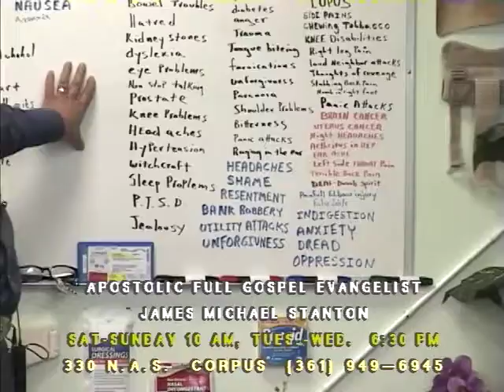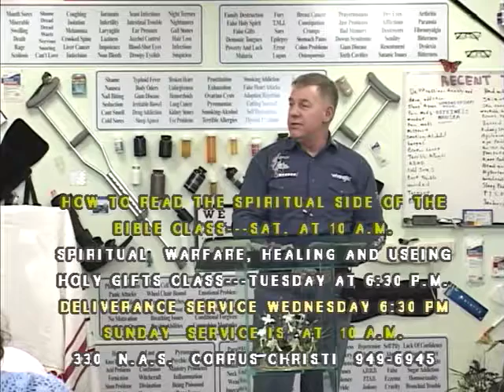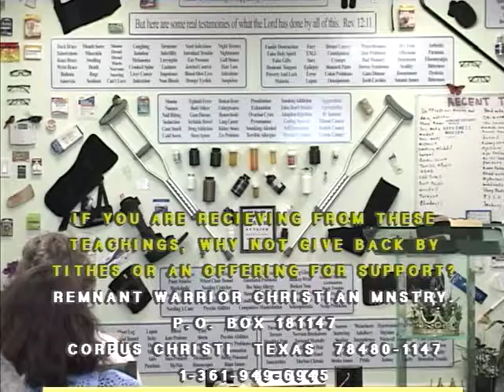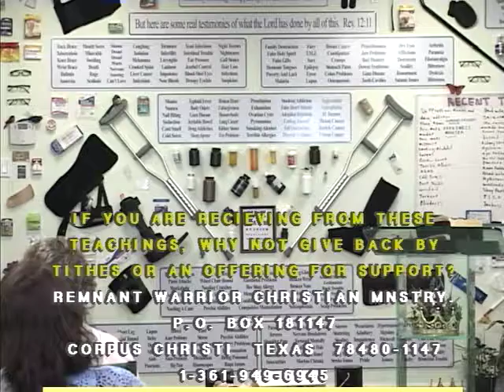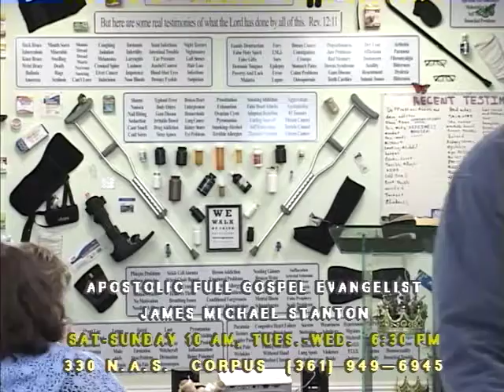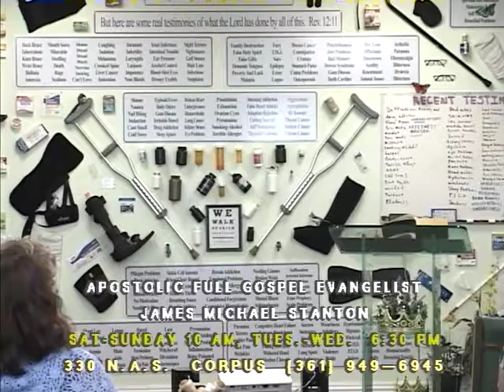I found The Ark!! Let's Have A Look!! (part 2 )(tv show)